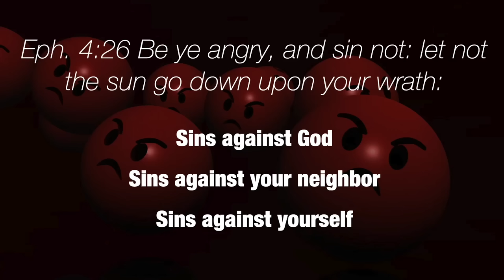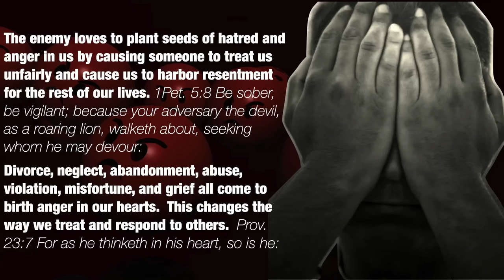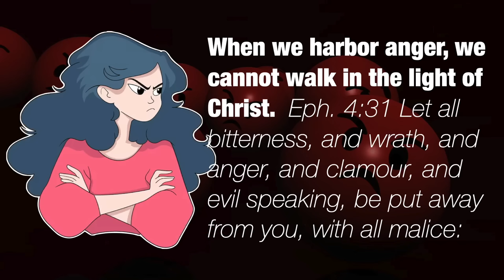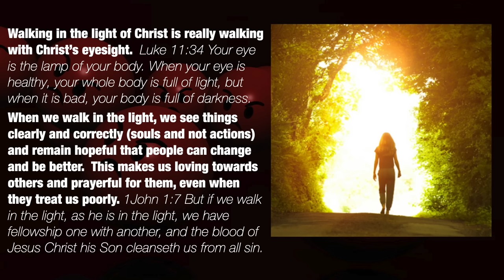The Angry Ones - A Message By: G Craige Lewis of EX Ministries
When we are angry, it's hard for us to make sound decisions.  In this message, Pastor Lewis teaches how anger is the breeding ground for a life full of issues.